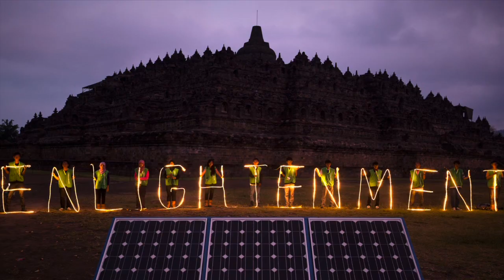Climate Change: Challenges and Solutions in Southeast Asia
A photo exhibit featuring works of award-winning photographers
Kemal Jufri, Athit Perawongmetha and Veejay Villafranca
June 3 - 14, 2013
Eastwood Mall Atrium, Quezon City